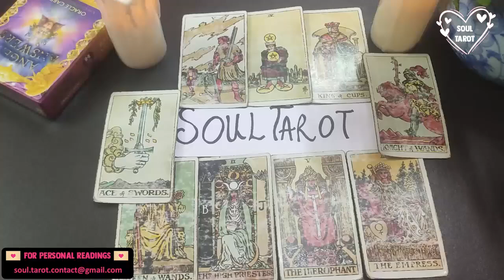CANCER 💟 'NO COMMUNICATION' THEY ARE FEELING DEFEATED & FEEL THAT YOU NO LONGER CARE..❌❌